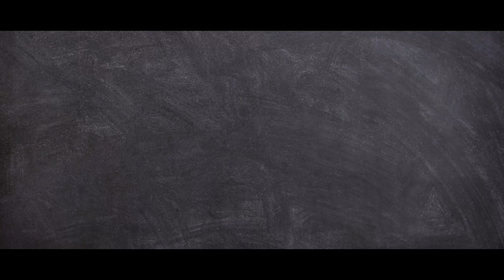E-Nidhi Desk Talk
GFGC HEBRI &SNYVK